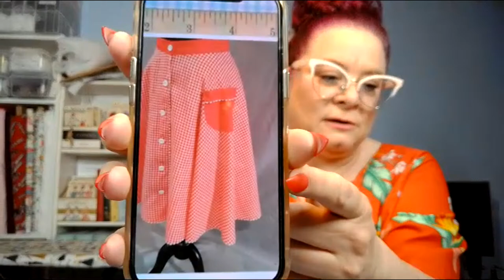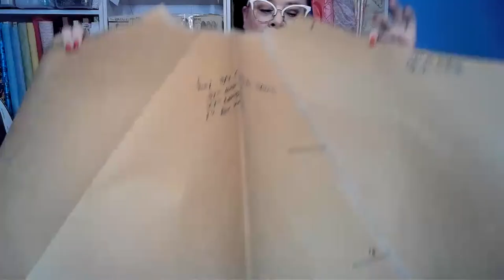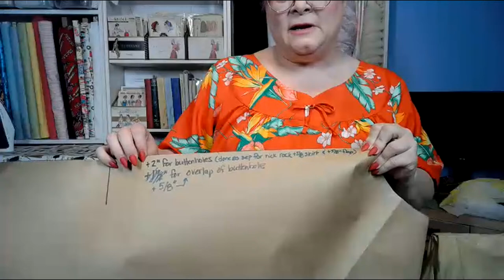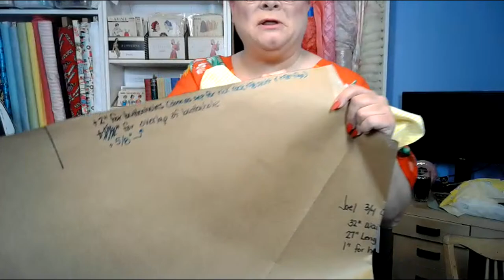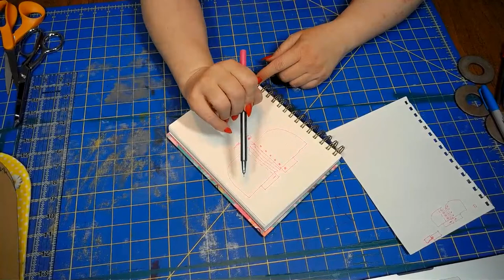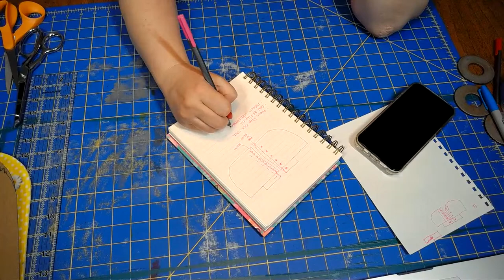Finishing Touches on a Button Front 3/4 Circle Skirt - Virtual Vintage Sewing Circle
Join me as I show you how I finish up the skirt we pattern drafted.  Mistakes are made and fixed and made again with great success at the end!  The process of drafting is never the easiest for me but I love thinking through my problems and I hope that watching the process helps you and makes drafting not so overwhelming and the construction process of putting it all together too! If I can do it then anyone can!  Whether you sew or not you're more than welcome to come and hangout and chat with me while I sew my way through making a button front vintage inspired gingham skirt.

❤️❤️❤️50k/10k GOAL❤️❤️❤️
Follow me on the things!!!

TWITCH INFO FOR GOLDEN ERA GIRLS
Next  we'll be talking about fashion!